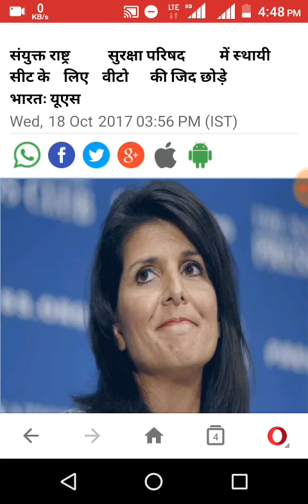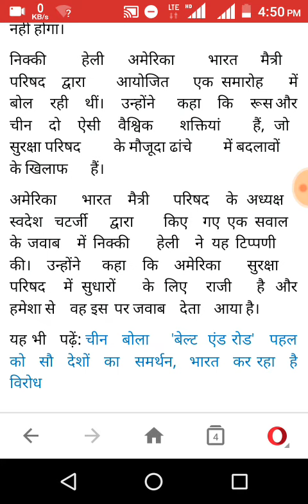USA संयुक्त राष्ट्र सुरक्षा परिषद में स्थायी सीट के लिए वीटो की जिद छोड़े भारतः यूएसWed, 18 Oct 2017